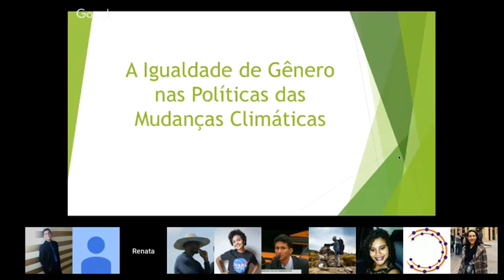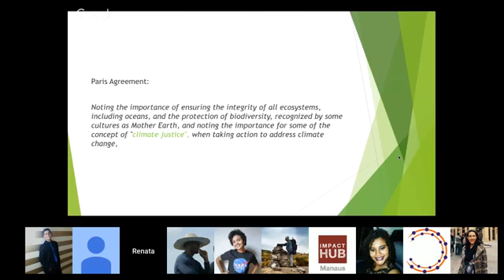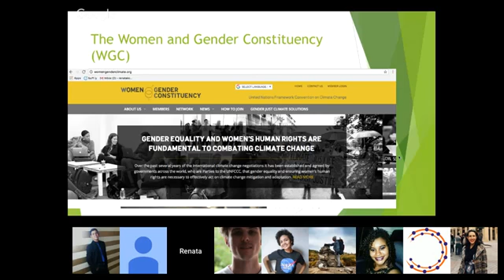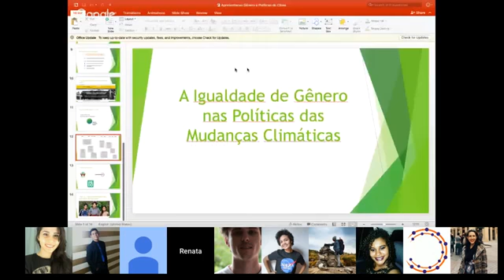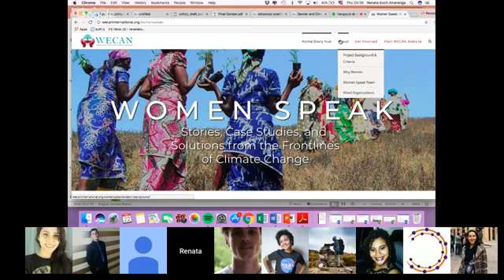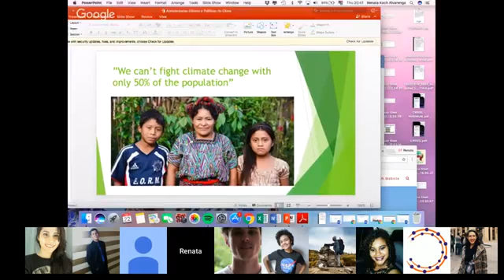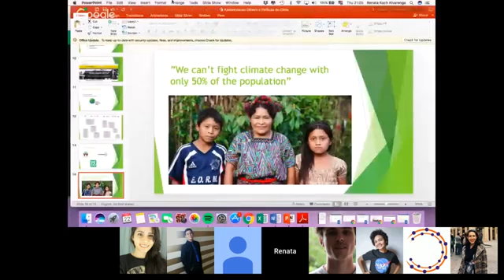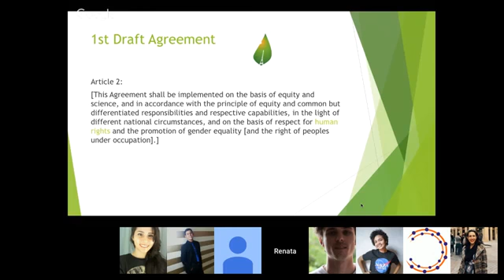Grupo de Estudos sobre Gênero e Clima com Renata Koch Alvarenga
Convidada para apresentar um grupo de estudos sobre gênero e políticas climáticas da ONU pelo Grupo de Trabalho de Clima e o Grupo de Trabalho de Gênero da ONG Engajamundo